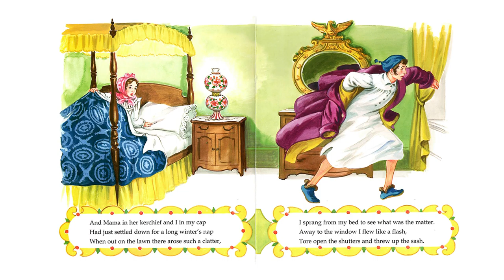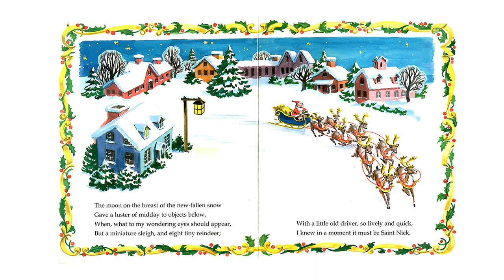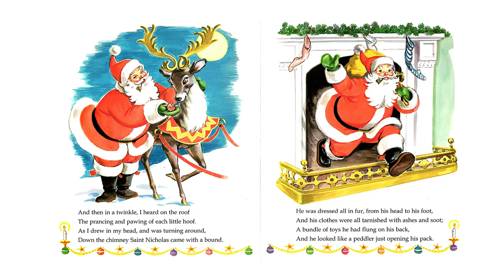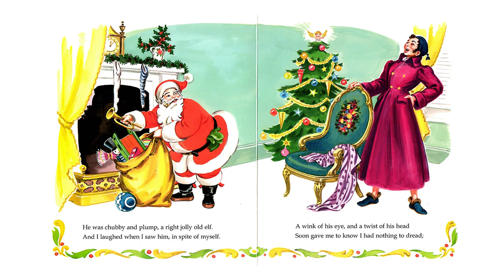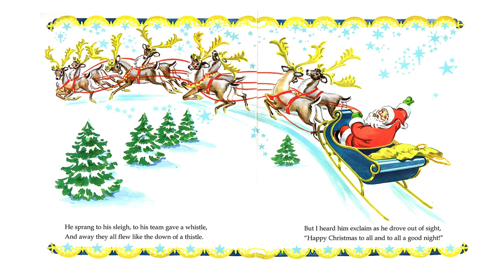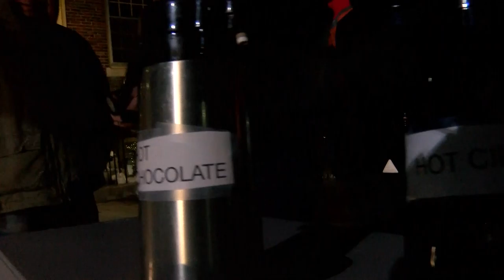ACMi Tree Lighting 2019